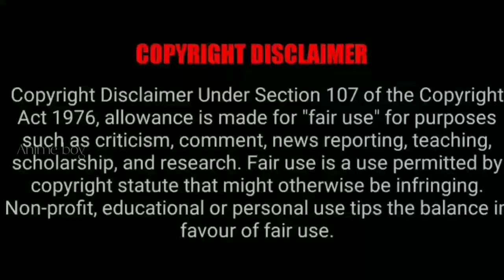MASHLE: MAGIC AND MUSCLES | episode - 6 | anime explain in tamil | Anime boy